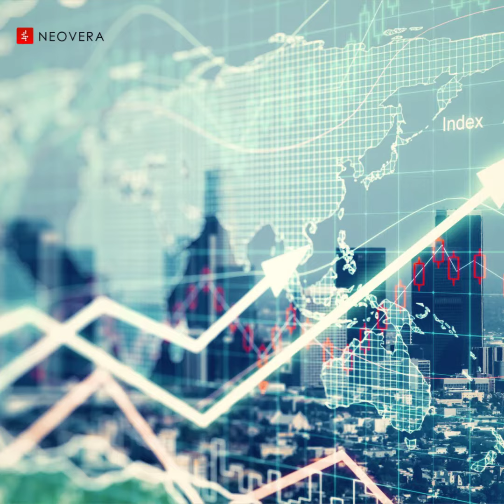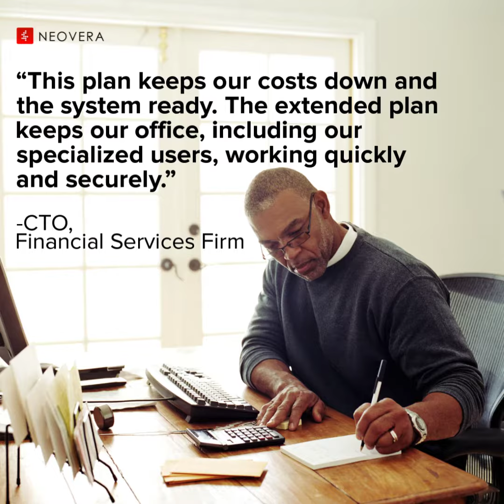Case Study - Financial Institution